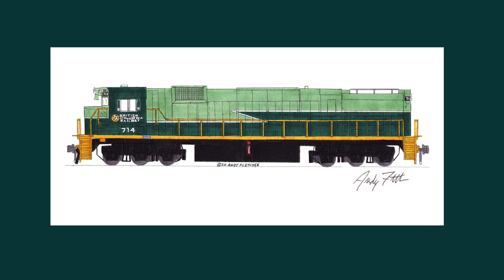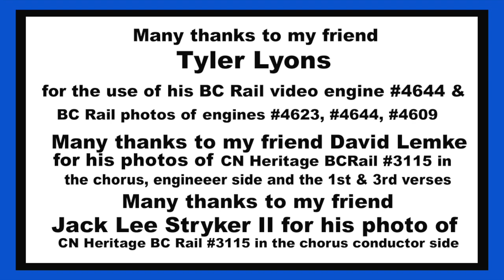BCRail That's What I Want To See Andy Fletcher BritishColumbia Railway Railroad CanadianNational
A Big Thank You to my friend,  Tyler Lyons (@Trainman42) for contributing his photos and video of BC Rail locomotives, and Big Thank You to @btraindavidlemke312 and Jack Lee Stryker for contributing their photos of Canadian National BC Rail Heritage unit #3115 to help make my music video "BC Rail, That's What I Want To See."
"BC Rail, That's What I Want To See" pays tribute to the BC Rail and its predecessor, Pacific Great Eastern.  The song and music video celebrate railfanning BC Rail locomotives and the BC Rail Heritage unit #3115 across the CN system.